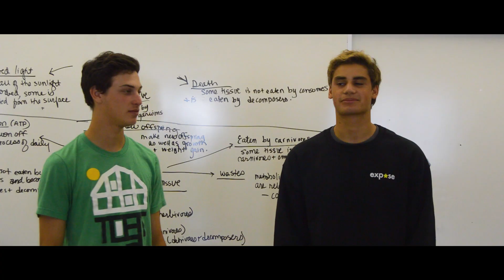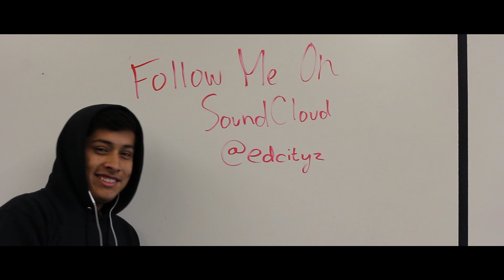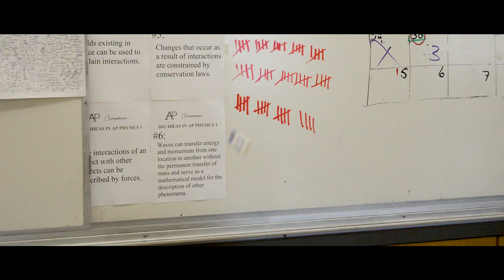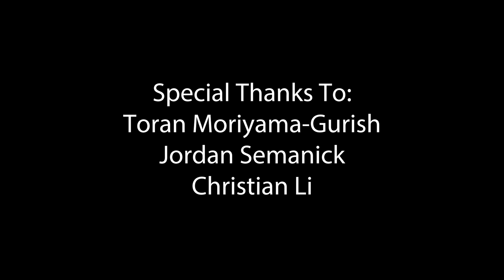Terra Linda High School 2017 Senior Video